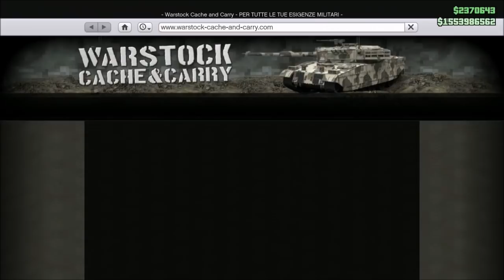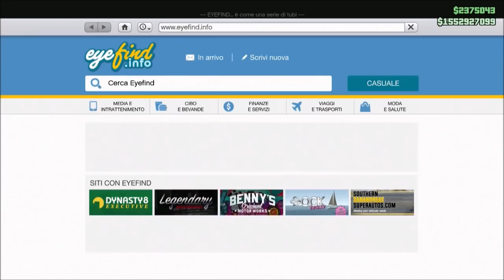GTA ON LINE 1.41 MONEY GLITCH RELOADED ANCORA FUNZIONANTE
CON QUESTO GLITCH DUPLICATE LA SULTAN RS SENZA FARE SP to MP
▓▓▓ LEGGI IN DESCRIZIONE PER TUTTI I MIEI CONTATTI ▓▓▓

I MIEI CONTATTI
PSN xX_MAXIMILK_Xx

SOCIAL CLUB LA MIA CREW

          TUTTA LA MUSICA CHE UTILIZZO NEI MIEI VIDEO